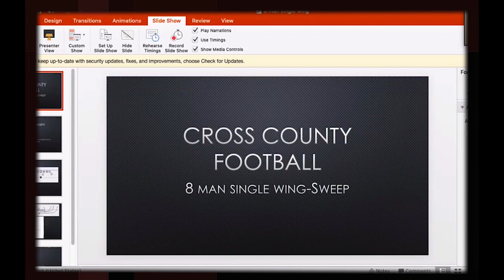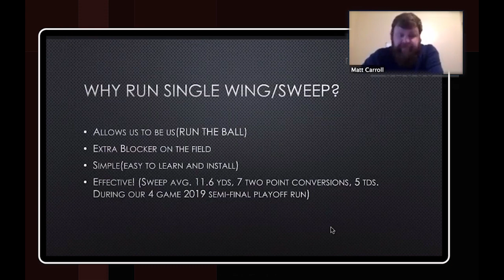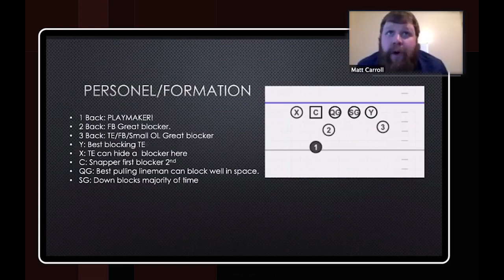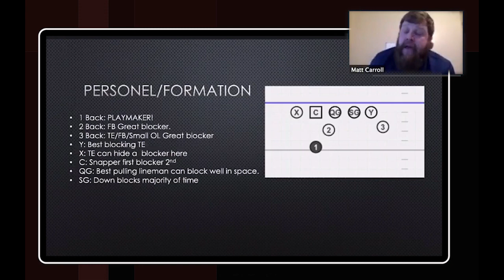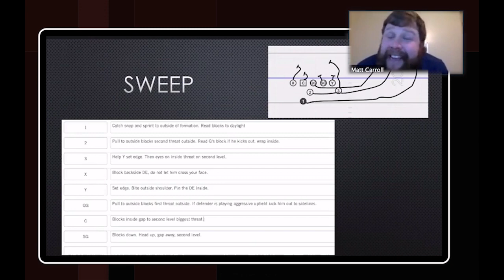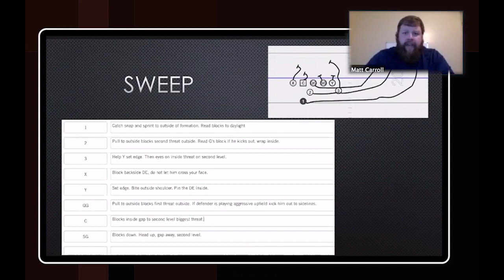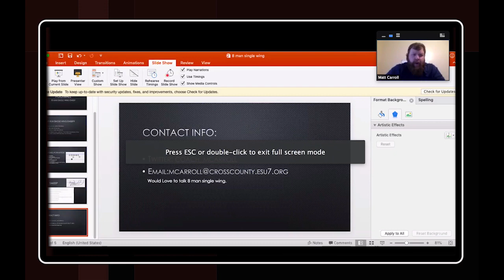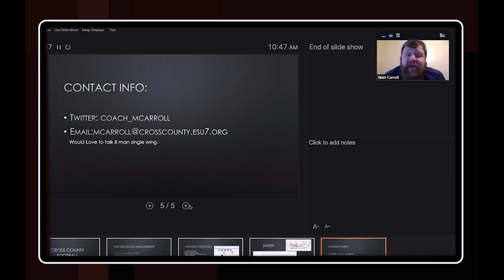Home Clinic | Single Wing Sweep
Matt Carroll is the OC at Cross County HS, NE
2019 D2 8-Man State Semi-Finalists